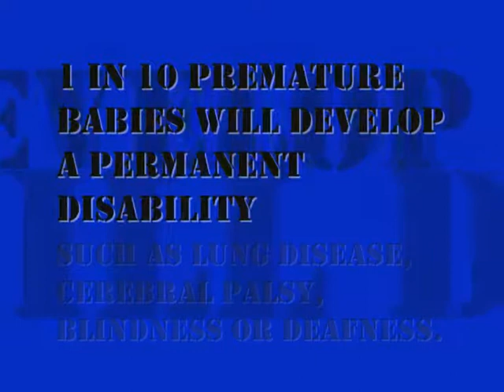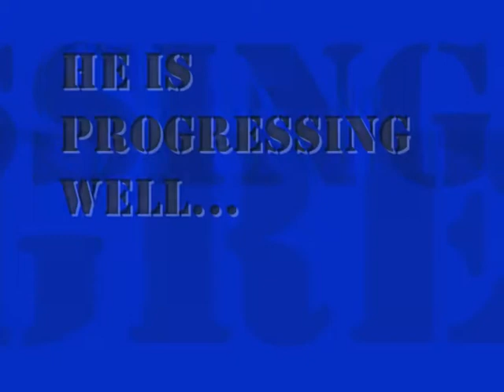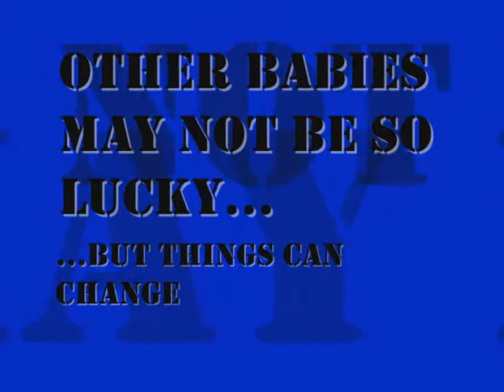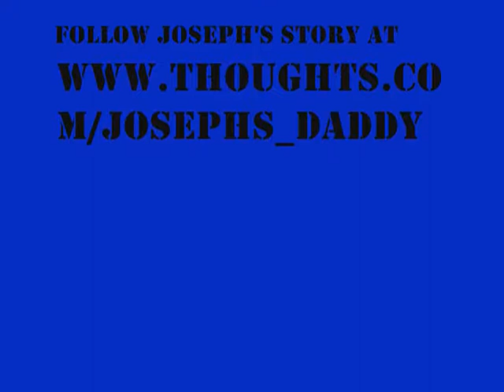Premature Joseph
This is a video to highlight the plight of premature births in the UK.

The baby in the video is my son.

The music is by Athlete - Wires.